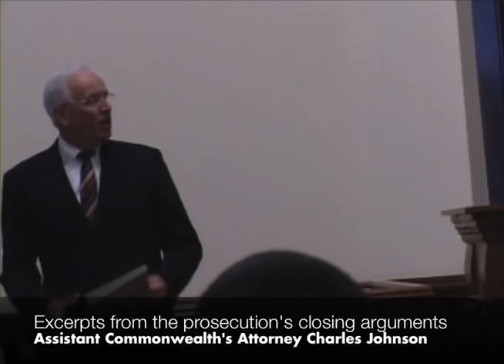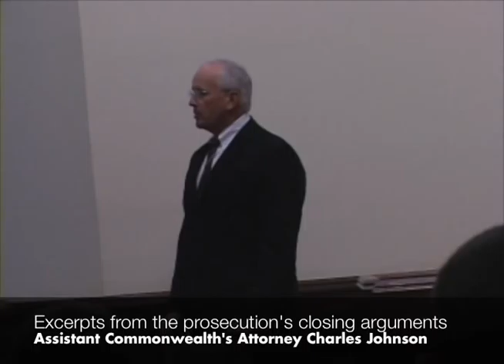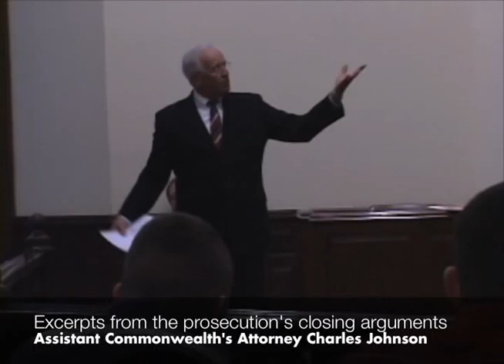Prosecution closing arguments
Excerpts from the closing arguments presented by Assistant Commonwealth's Attorney Charles Johnson in the murder trial of Joy and Patrick Watkins.